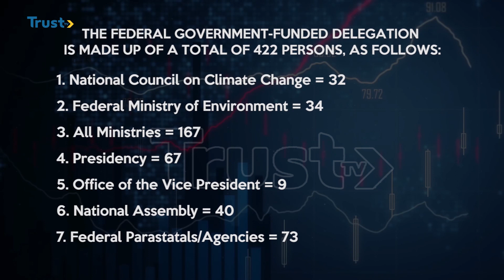COP 28: Assessing Impacts and Benefits for Nigeria, Africa | BUSINESS DAILY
The yearnings and aspirations of climate vulnerable countries, particularly in Africa, prior to the commencement of COP28 are to see to the operationalization of the historic loss and damage fund established at COP27 in Egypt last year.

This came to fruition on Thursday at the opening plenary of COP28 after delegates adopted a loss and damage operationalization agenda.